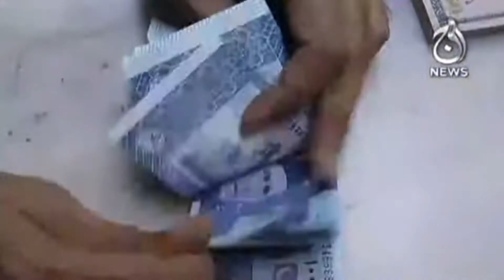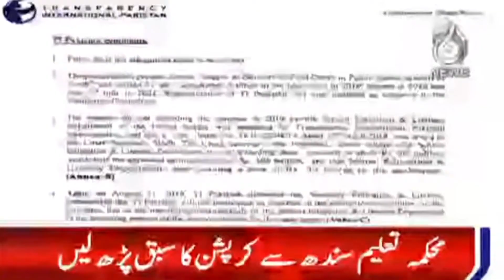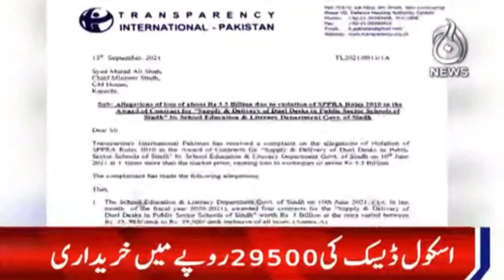Breaking News | CM Sindh Corruption Ki Nani Hain | 14 Sep 2021 | Aaj News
Aaj TV Official:
shorturl.at/iBDNX